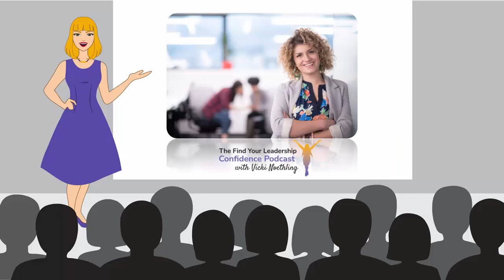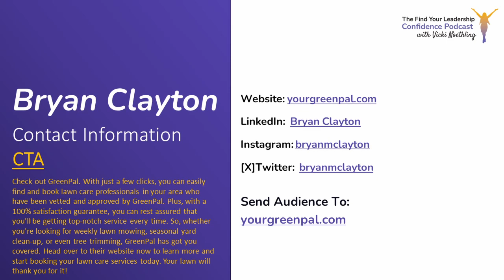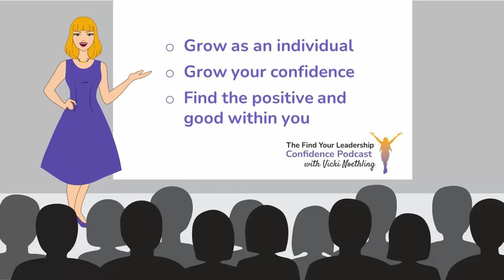Bryan Clayton on Lessons in Customer Experience EP 337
Bryan Clayton is an entrepreneur, author, and speaker who has built a successful career by focusing on hard work, perseverance, and innovation. He is the co-founder and CEO of GreenPal, an online platform that connects homeowners with local lawn care professionals. Under Bryan's leadership, GreenPal has grown into a multi-million-dollar company with over 200,000 active users and has been featured in publications like Forbes, Inc. and Entrepreneur. Prior to starting GreenPal, Bryan founded Peachtree Inc., a landscaping company that he grew to become one of the largest in the state of Tennessee, with over $10 million in annual revenue. Peachtree was eventually acquired by LUSA Holdings, a national company. Bryan has also been recognized for his leadership and entrepreneurial spirit by organizations like the Nashville Business Journal, which named him one of its "40 under 40" honorees. Bryan's entrepreneurial journey is a testament to the power of hard work, determination, and a willingness to take risks. He is passionate about helping others achieve their own success and is always looking for ways to give back to his community.